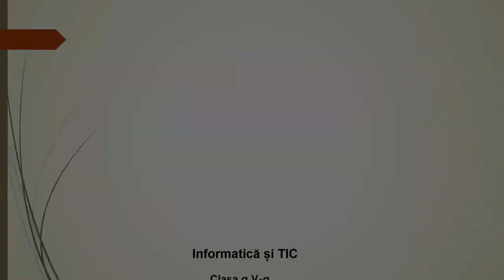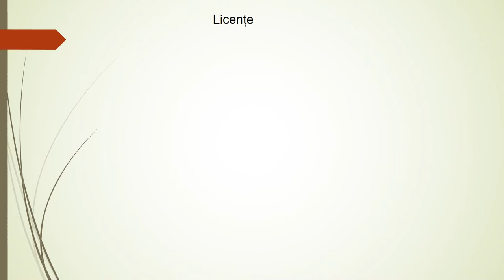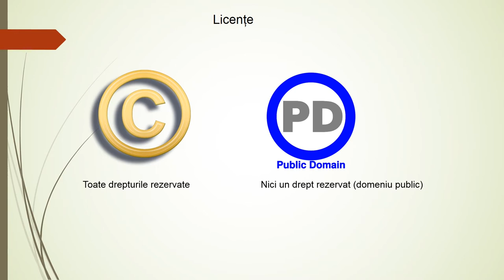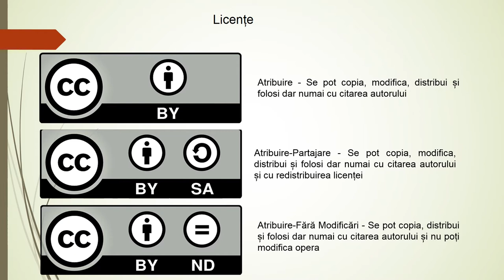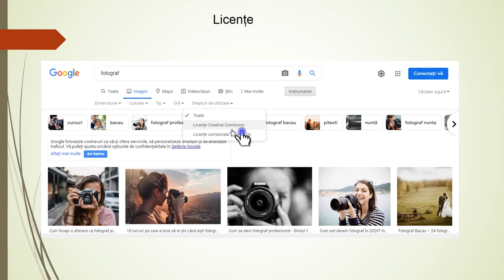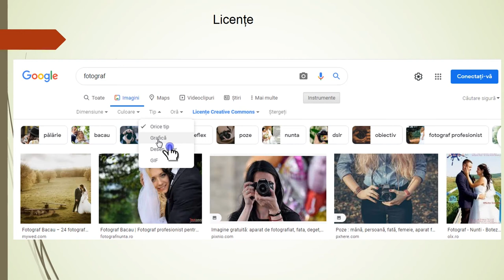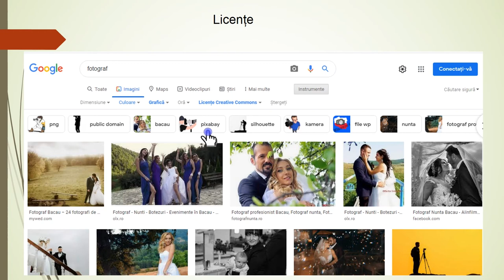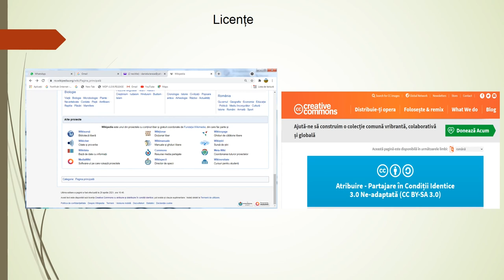Drepturi de autor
Resursa este o prezentare în Power Point cu imagini inserate și explicate audio în care sunt prezentate informații despre noțiunea de drept de autor, legătura între dreptul de autor și licență, precum și exemplificarea a trei tipuri de licențe.
Sunt oferite exemple de imagini licențiate, care nu pot fi utilizate fără a cumpăra licența, dar și exemple de căutare și găsire a imaginilor care pot fi utilizate având licențe de tip Creative Commons.